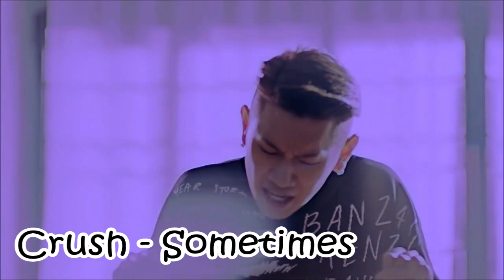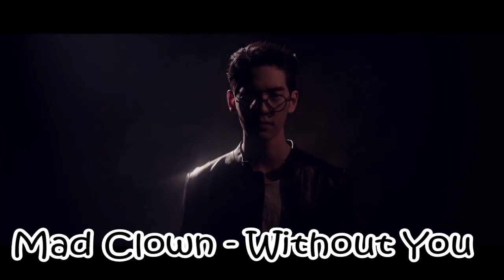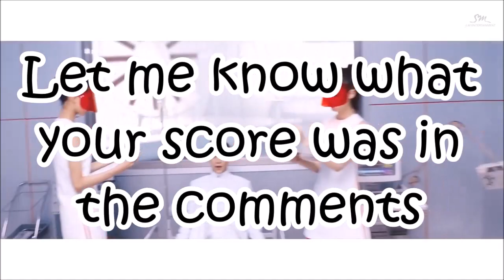Guess That Kpop Song #43